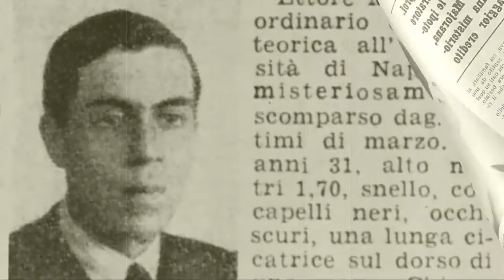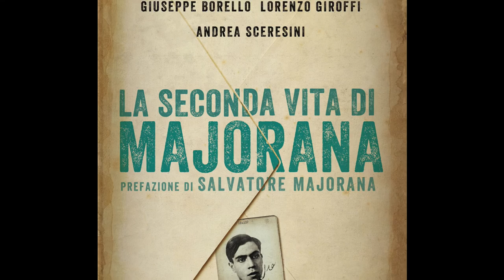Ettore Majorana, il giallo della scomparsa del più grande scienziato del Novecento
Ettore Majorana, siciliano, nato nel 1907, per opinione unanime è stato il più geniale scienziato italiano del Novecento, anche se non è riuscito a lasciare una traccia evidente nell’evoluzione della fisica moderna per due motivi: il primo è che il carattere schivo lo portava a non assumersi il merito delle sue eccezionali intuizioni e a disinteressarsi di svilupparle. Il secondo è che dal marzo del 1938 non si sa più nulla di lui. Scomparso, volatilizzato.

Le lettere, contraddittorie, lasciate nei giorni precedenti alla misteriosa sparizione, indicherebbero propositi di suicidio, ma il suo corpo non è mai stato trovato. Di certo, in quei primi tre mesi del 1938 attraversava una profonda crisi personale, che aveva accentuato il suo isolamento.

Andrea Sceresini è stato protagonista, assieme a Giuseppe Borello e Lorenzo Giroffi, di un’avvincente inchiesta giornalistica su questo caso irrisolto, trasferita nel libro “La seconda vita di Majorana”, da cui è stato anche tratto un documentario per Rai Storia.
I tre autori si sono messi sulle tracce dell’enigmatico scienziato in Sudamerica, riuscendo a trovare solide prove della sua presenza in Venezuela (e in Argentina) negli anni Cinquanta.

La loro puntuale indagine retrospettiva aiuta anche a chiarire il mistero più affascinante che circonda la figura del fisico siciliano, approfondito in maniera appassionata da Leonardo Sciascia nel famoso libro dedicato alla sua storia “La scomparsa di Majorana”: perché Majorana, a un certo punto della sua vita, avrebbe deciso di tagliare completamente i ponti col passato?

In questa lunga intervista il giallista Rino Casazza intervista Andrea Sceresini, per cercare di dipanare il mistero.

L’ultimo thriller di Rino Casazza è “Sherlock Holmes, Auguste Dupin e la verità sullo Squartatore” in edicola e in ebook:

Il libro “La scomparsa di Majorana” di Leonardo Sciascia:

Lo speciale di Fronte del Blog dedicato al libro “La seconda vita di Majorana”: